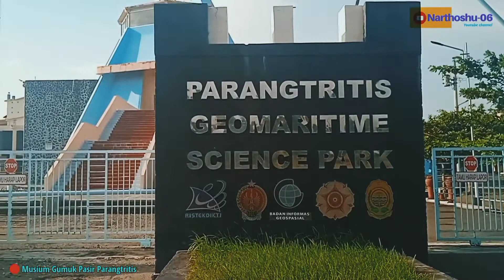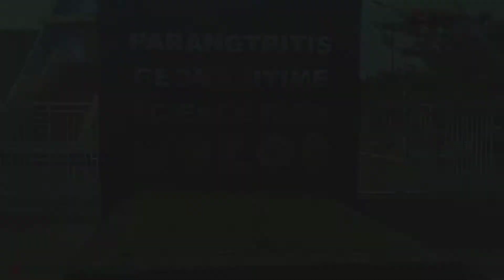musium dekat JEMBATAN KRETEK 2 || MUSIUM GUMUK PASIR PARANGTRITIS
musium Gumuk pasir parangtritis

merupakan museum yang berada di sebelah barat parangtritis dan parang kusumo.